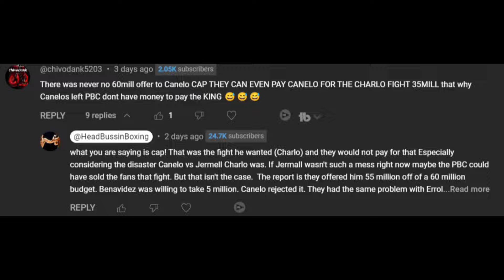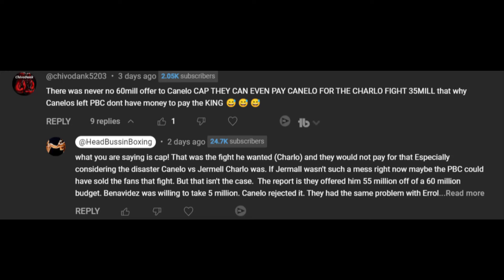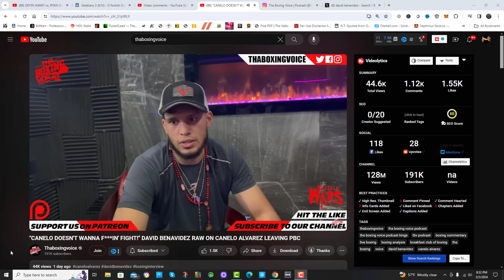DAVID BENAVIDEZ: CANELO JUST DOESN'T WANT TO FIGHT!!!